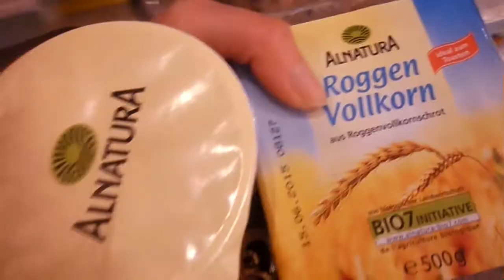FOLLOW ME ARROUND/ SHOPPINGTOUR FEB 2015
Hey Ihr Lieben, wieder ist mein neues Video online, ich tu mich momentan echt schwer lange Videos zu machen. Nicht viel Idee was darüber reden könnte um ein Labber Video zudrehen.
Momentan probiere ich Videoeffekte von Magix Video Deluxe 2015
aus.  Hab euch beim shoppen kurz mitgenommen. Hoffe es hat euch gefallen. ! ;D

Eure An